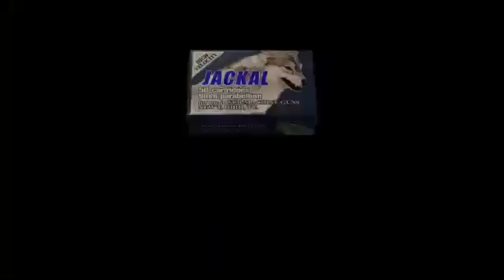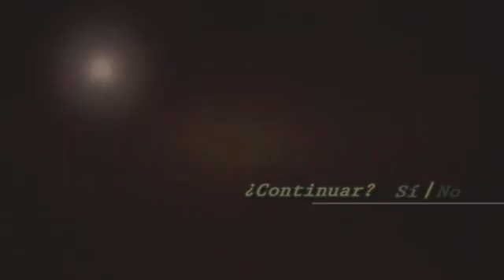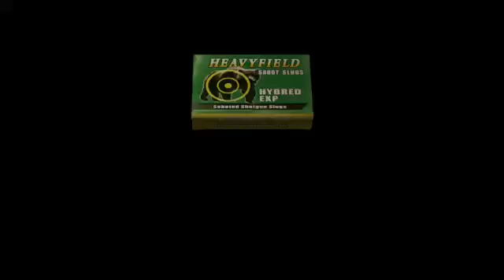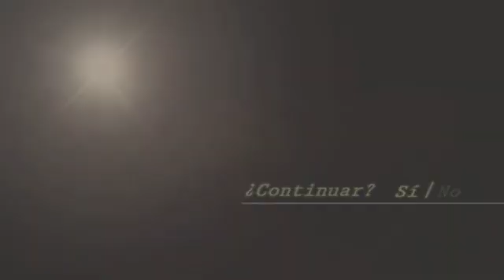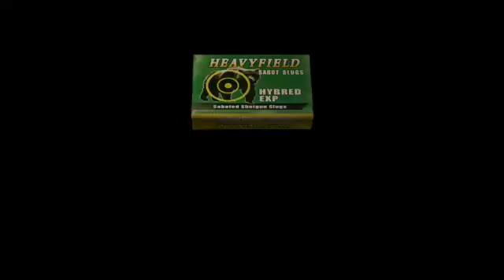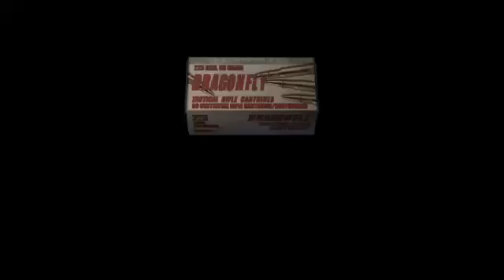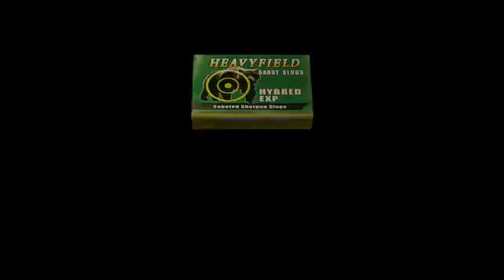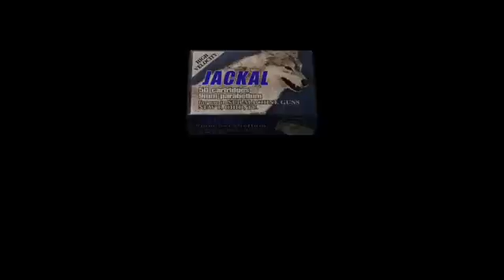Resident Evil 4 Campaña 3